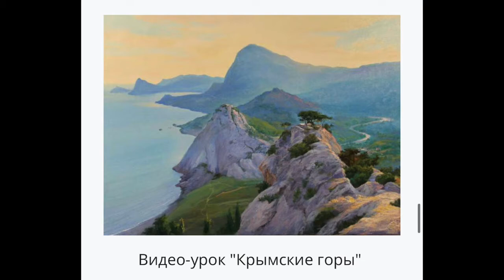Seascapes a collection of video painting lessons. Artist Igor Sakharov